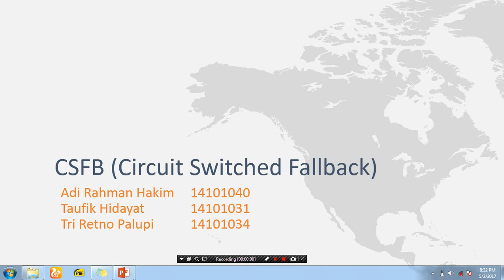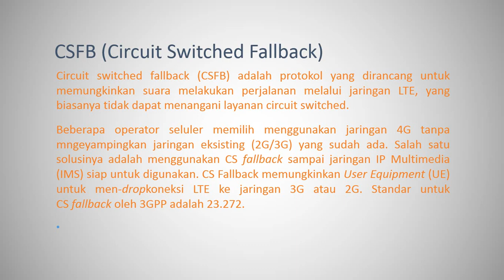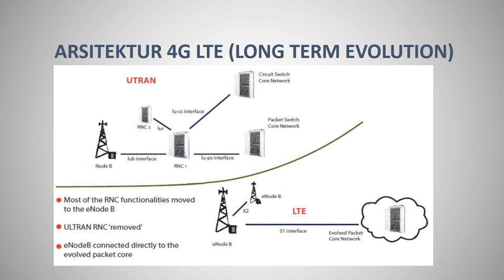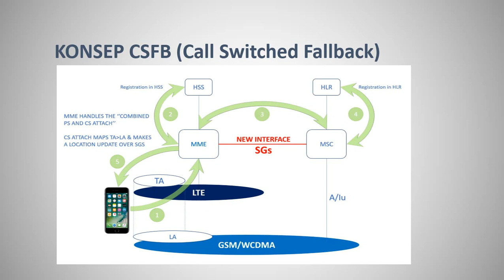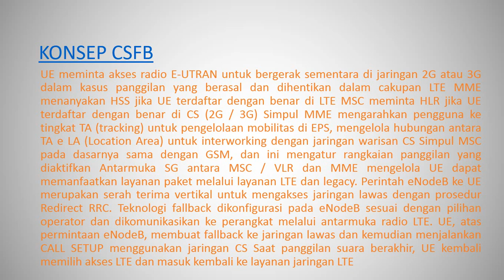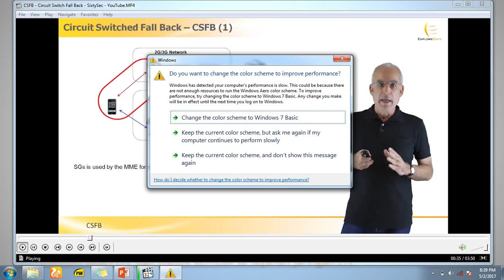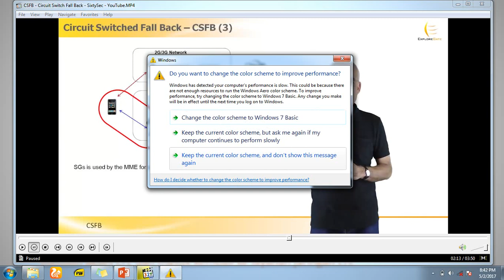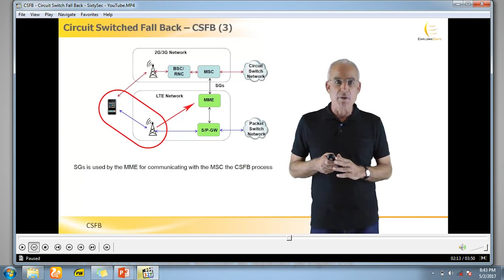Step By Step CSFB Circuit Switch Fall Back